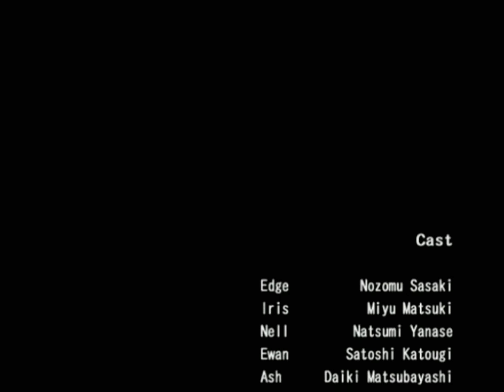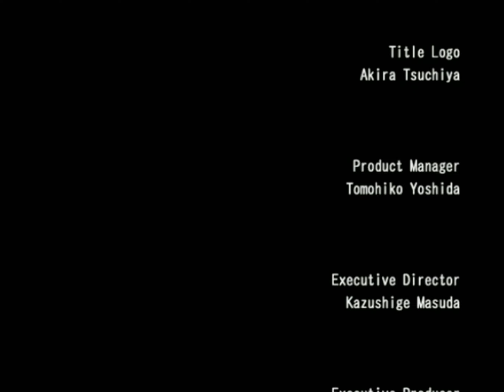Atelier Iris 3 - Final Chapter (Good Ending)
Atelier Iris 3: Grand Phantasm for PlayStation 2.

Chapters
00:00 Final Chapter
05:32 Help Quest - An Easy Request
13:26 Help Quest - Battlefield Idol
27:44 Guild Quest - Sad Angel
42:25 Guild Quest - Truth in Darkness
51:54 Boss Battle - Stone Emperor
57:14 Truth in Darkness quest clear
1:06:54 Final Chapter Mission - To the World
1:08:47 Distorted Dimension
1:13:17 Boss Battle - Servant, Guardian
1:16:31 Distorted Dimension
1:29:38 The Land of Frozen Time
1:32:55 Final Boss Battle - Uroborus
1:51:17 Good Ending
2:00:34 Credits
2:04:51 Post-credits scene

Note: The music during the credits got my video flagged for copyright, so I replaced it with the music from the normal ending.

Copyright GUST CO.,LTD.2006